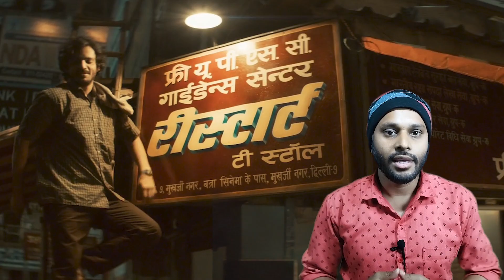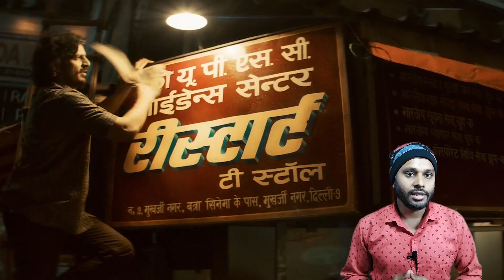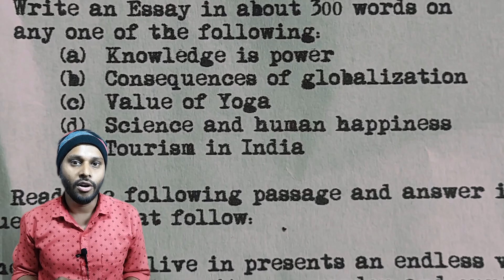12th Fail Movie Explained in Hindi/Urdu | Review | Raj Replay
12th Fail Movie Review By Raj Singh.The story of this film based on the life of 12th failed IPS Manoj Sharma has become an inspiration for millions of people because this film tells the story of millions of people who belong to middle class families and struggle with financial conditions to achieve their dreams. Being inspired by the real life character of Manoj Kumar Sharma, the character creating the most hype in this film is Manoj's friends Pritam Pandey and Gauri Bhaiya.

Raj Replay channel sometimes use Film Clips, TV series Clips, Web Series Clips, Animation Series Clips to explain about the Film, Web Series, Trailers and Songs, but all under section 107 of the copyright Act 1976, allowance is made for FAIR USE for purpose such as criticism, comment, news reporting, teaching, scholarship and research.